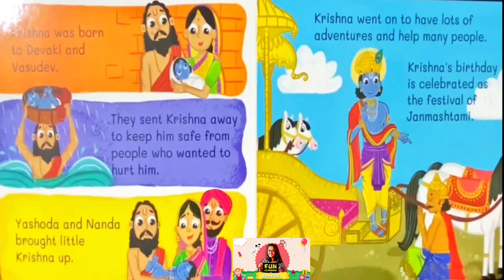My little book of Krishna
Welcome to Fun Learning with Sharina! In today's enchanting read-aloud session, we dive into the magical world of "My Little Book of Krishna" by Ashwitha Jayakumar. This beautifully illustrated book takes young readers on an adventurous journey through the life of Krishna, a beloved deity in Hindu mythology, known for his playful and heroic deeds.

Story Highlights:

1. Krishna in Vrindavan:
   - The story begins with Krishna joyfully playing in the idyllic fields of Vrindavan with his friends. His infectious laughter and playful spirit are beautifully depicted, capturing the essence of his childhood.

2. Stealing Butter:
   - One of the most charming tales is of Krishna's mischievous habit of stealing butter. He cleverly finds ways to sneak into the kitchen and reach the pots of butter, much to the dismay and amusement of the village women.

3. Being natkhat :
   - Krishna's naughtiness shines through all the villagers. Being mischievous is fun for him

4. Teachings and Lessons:
   - Interwoven with these delightful stories are valuable lessons of love, courage, and devotion. Krishna’s wisdom and teachings are subtly presented, making them accessible and enjoyable for young minds.

Why You'll Love This Book:
"My Little Book of Krishna" is a wonderful introduction to the timeless stories of Krishna, blending rich cultural heritage with captivating storytelling. The vibrant illustrations and engaging narrative make it a perfect choice for young readers and a delightful addition to our read-aloud collection.

Encourage your little ones to listen, learn, and explore the magical tales of Krishna.

Enjoy the video and let the adventures of Krishna bring joy and wisdom to your day!